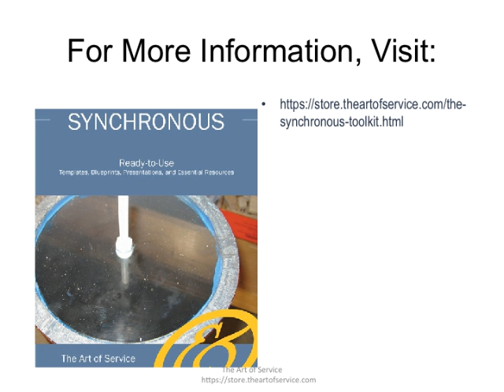The synchronous Toolkit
This innovative set of documents and ready-to-use templates will provide you with a head start for both learning and applying of a synchronous approach that meets today's standards.